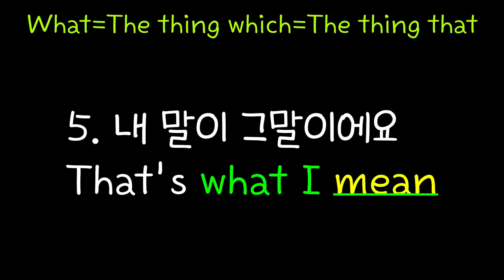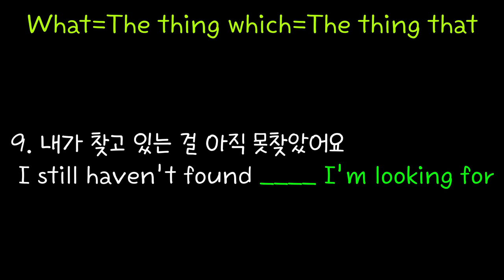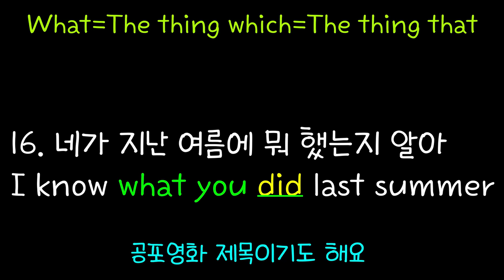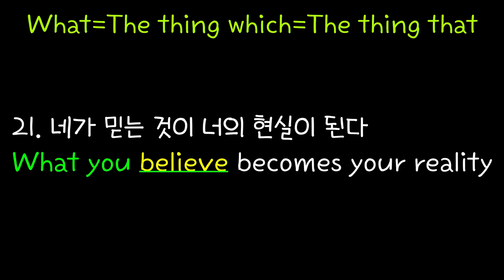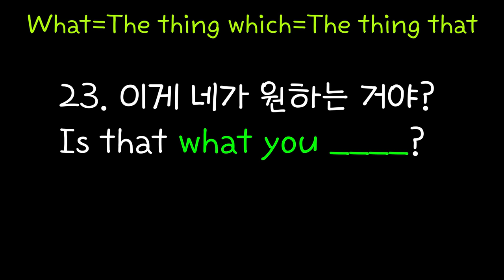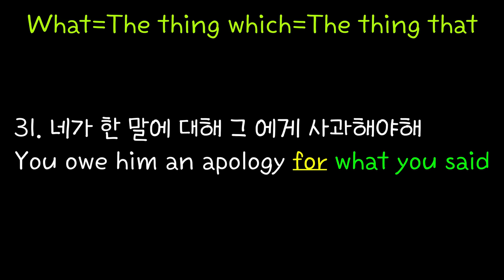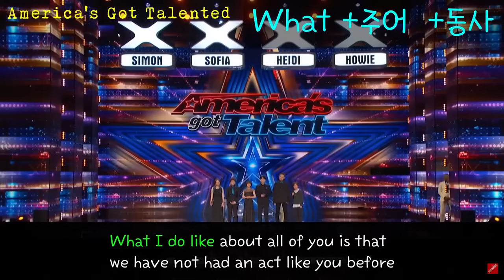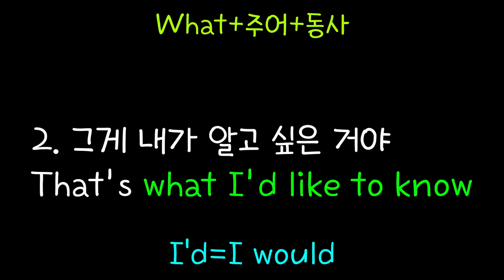[로지스쿨]#32/ What=The thing which=The thing that/반복하면 영어가 쉬워져요 What관계대명사 정복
의문사가 아닌 관계대명사로 쓰이는 What의 예문 32개를 모았습니다
우리를 괴롭혔던 What ! 이젠 너무 쉬워질 거예요.